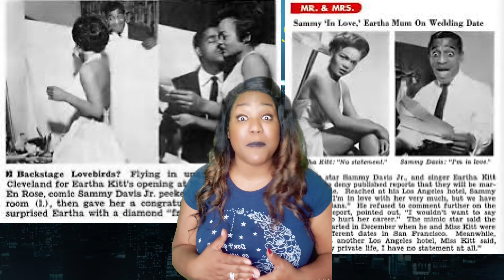OLD HOLLYWOOD SCANDALS =Eartha Kitt!😘😘